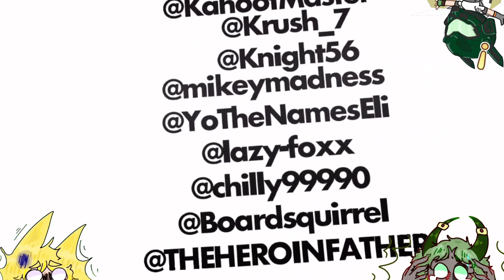The Backrooms All Seeing! (VR BACKROOMS PART 5)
WERE BACK- with more Backrooms! This time The Backrooms All Seeing! Probably the most popular Backrooms game on Rec Room second only to Backstage of Reality